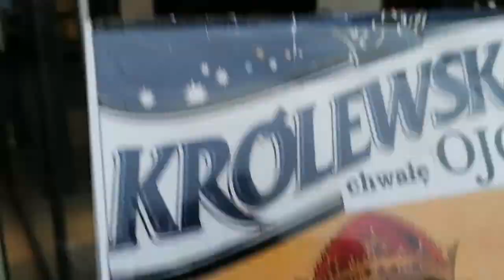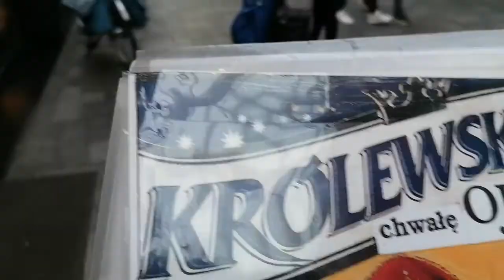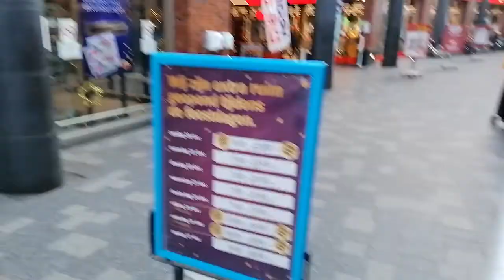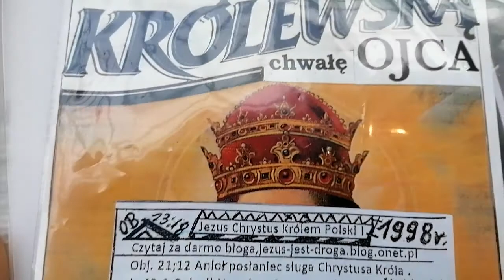Objawienia 3:20 - 21.Mateusza 1:23.